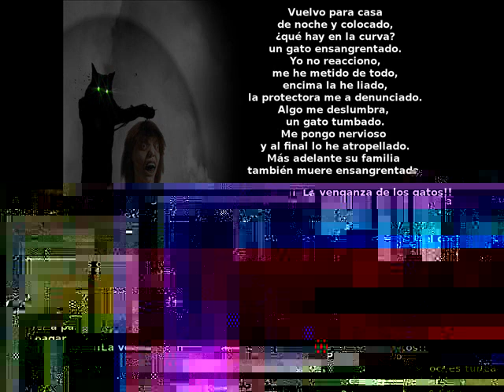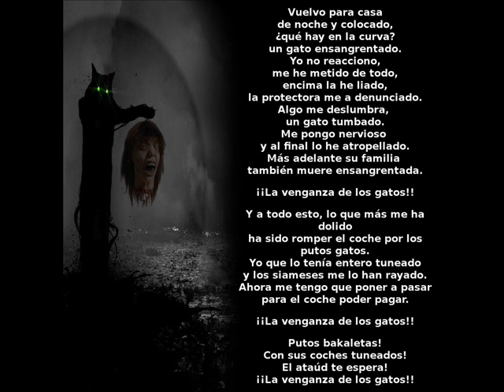Donkey Punch - La venganza de los gatos